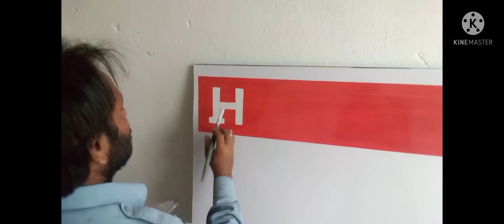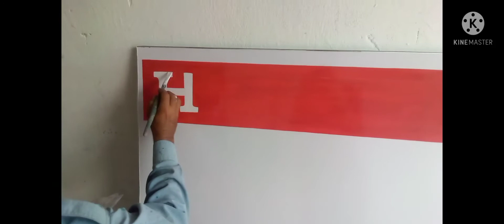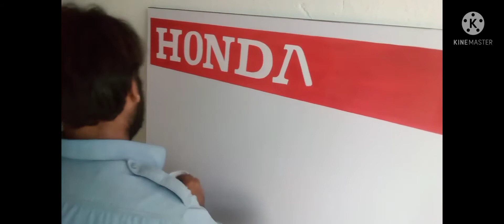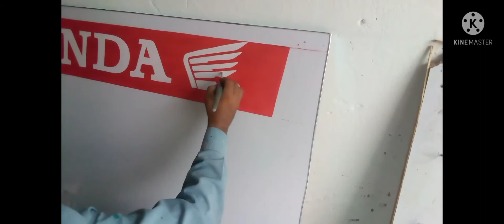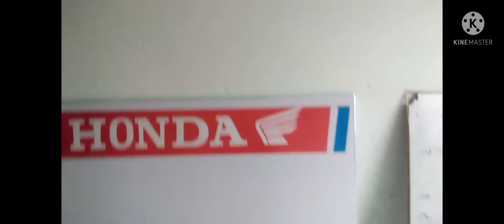honda tool board Painting